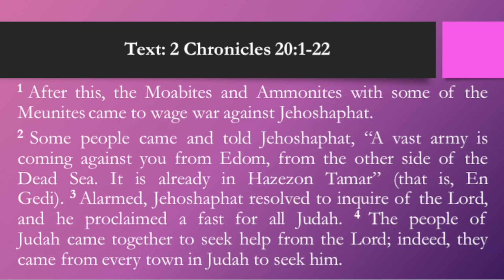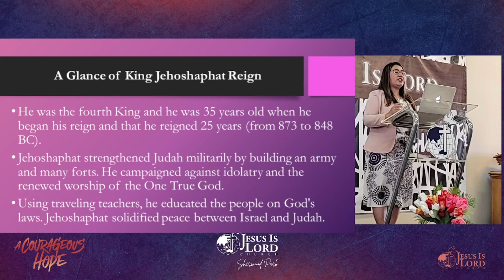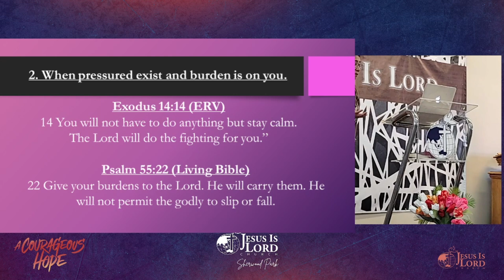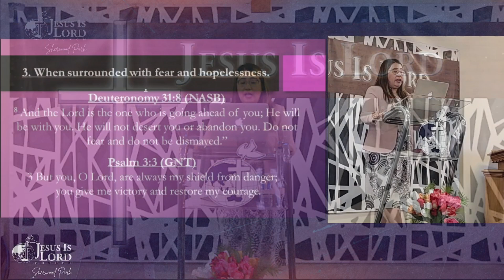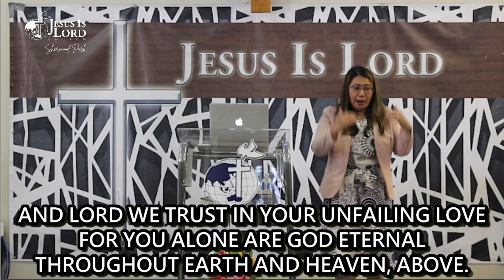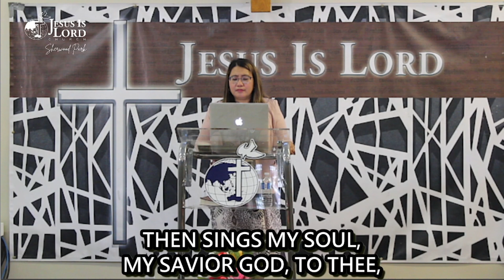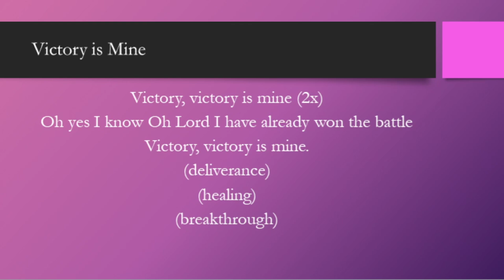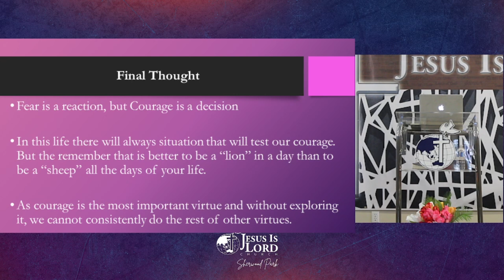Courage in the Midst of Battle | Ptr. Lourdes Cruzat | A Courageous Hope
JIL Church Sherwood Park
2 Primrose Blvd, Sherwood Park, Alberta

Night of Prayer: Friday at 7:30 pm
Dawn Watch: Every First Saturday of the Month at 4:30 am
Worship and Healing Service: Sunday at 4:30 pm